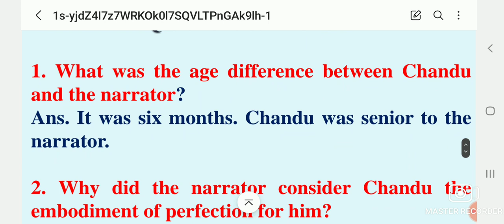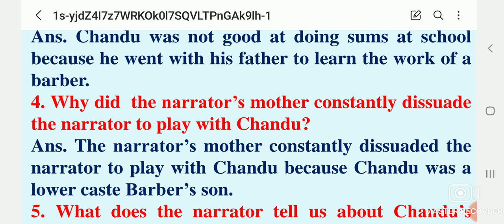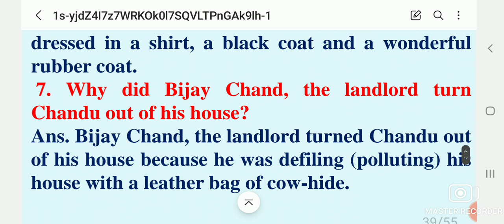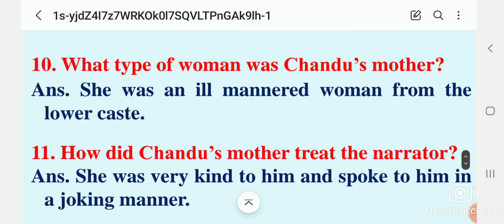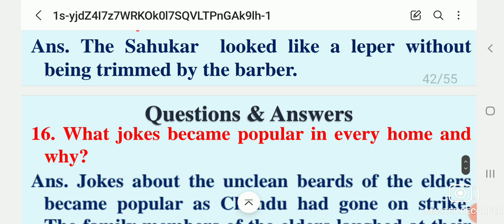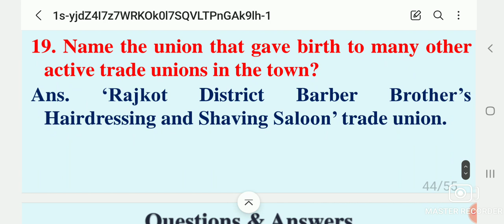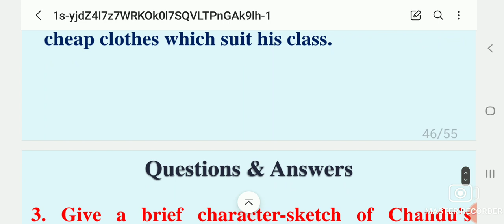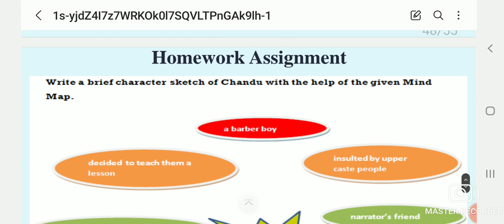class 12 english The Barber's Trade Union | 12th short and long question full solution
12 class the barber trade union12th class The Barber's Trade Union full solution12th full solution all chapterClass 12 english The Barber's Trade Union | 12th sclass 12class 12 chemistry solutions